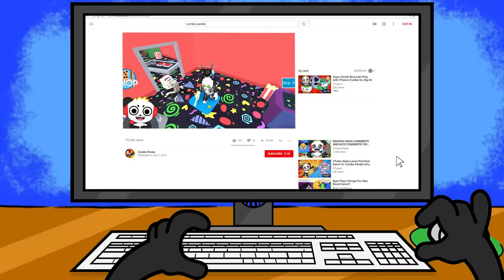ESCAPE THE ARCADE OBBY IN ROBLOX! Let's Play Roblox with Combo Panda